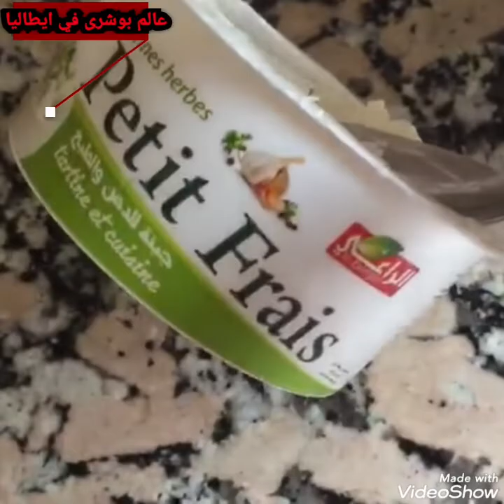لن تستغني عنه أبدا ملوي معتبر بالزعتر والجبن أكيد غتعتامديه في رمضان إن شاء الله لذييييذ جدا👍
لاتنسوا_الإشتراك_في_القناة_فضلا_وليس_امرا لن تستغني عنه أبدا ملوي معتبر بالزعتر والجبن أكيد غتعتامديه في رمضان إن شاء الله لذيييذ جدا ملوي معتبر بالزعتر ملوي مورق بطريقة سهلة و مبسطة مسمن مورق ومقرمش مسمن بالشحمة مسمن مورق مسمن سهل مسمن بالتفاح